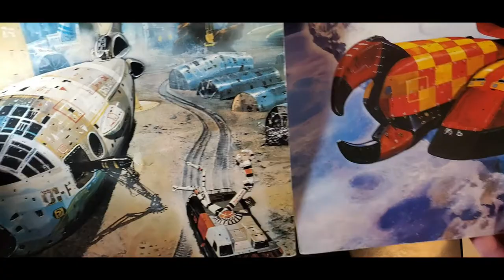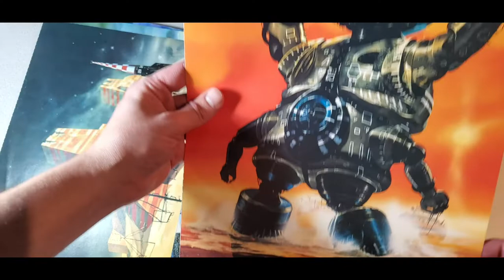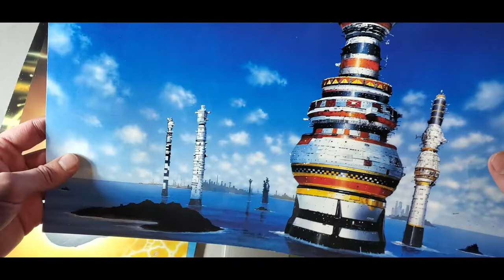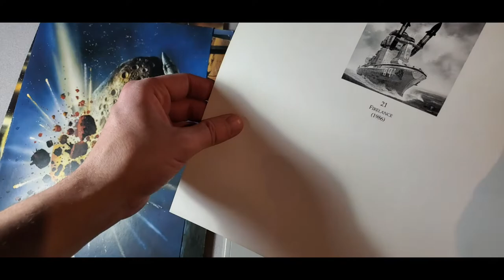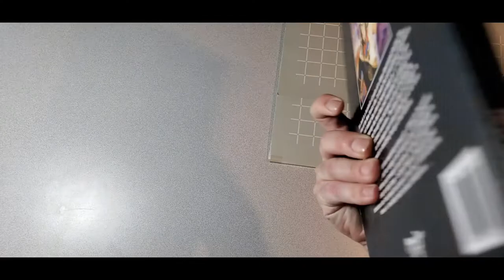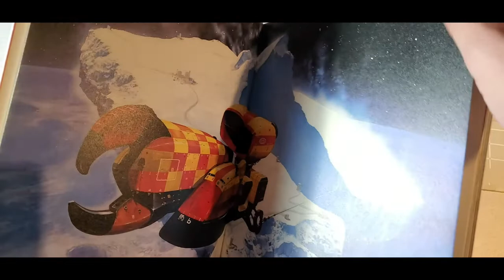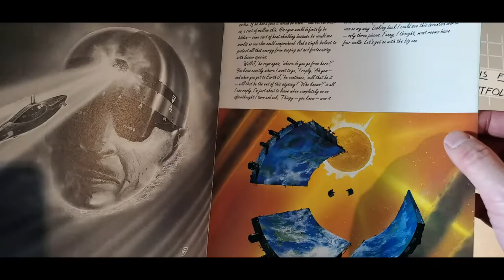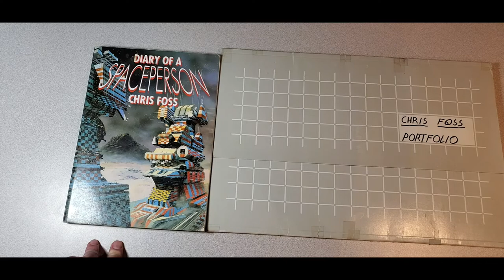The Greatest Artist Of My Youth: Chris Foss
In this next video in a series, I discuss my adoration for the artists that inspired me in my youth. In this installment, I discuss the single greatest artist that inspired me growing up, Chris Foss.